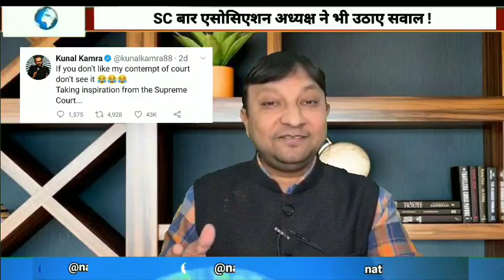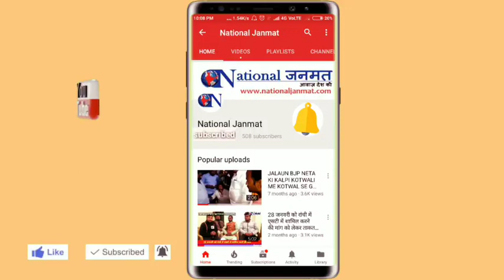कुणाल कामरा ने कायदे से सुप्रीम कोर्ट की मौज ले ली !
अर्णव गोस्वामी को जमानत देते हुए  जस्टिस चंद्रचूड़ ने व्यक्तिगत टिप्पणियां करके न्याय व्यवस्था का मजाक बनाया था अब कुणाल कामरा ने कायदे से उसकी मौज ले ली।  पूरे घटनाक्रम ने एक बार फिर से साबित किया है न्याय व्यवस्था भी अब सरकार के हाथ की कठपुतली है।